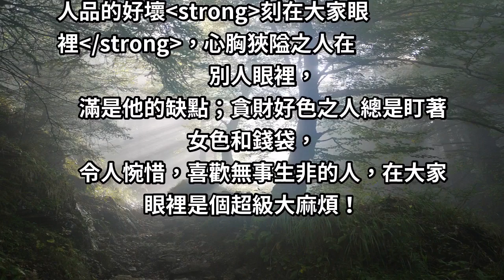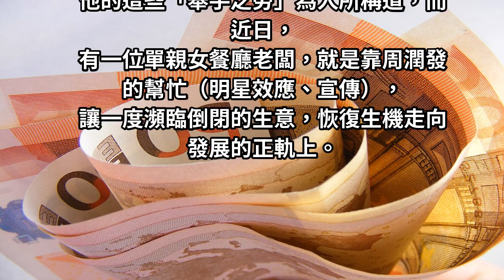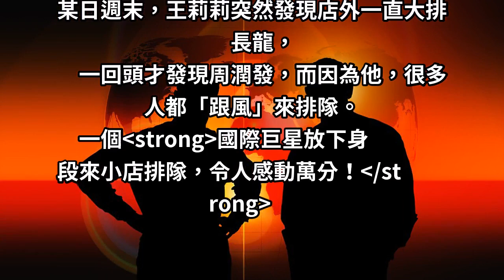眼見單親媽媽獨扛家計 「周潤發上前幫忙」生意爆滿！格局刻在眼裡，一件小事就可看得透徹！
人品的好壞刻在大家眼裡，心胸狹隘之人在別人眼裡，
滿是他的缺點；貪財好色之人總是盯著女色和錢袋，
令人惋惜，喜歡無事生非的人，在大家眼裡是個超級大麻煩！

相反，光明磊落之人在大家眼裡，看到的都會是公平和正義的行為；
寬容大度之人令人格外暖心，言出必行之人